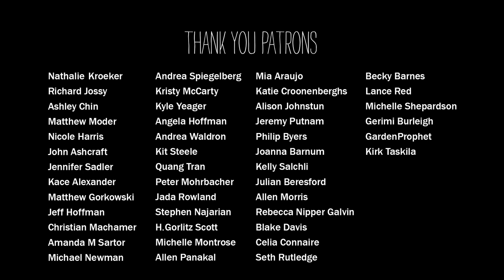Stone of Power by Gavin Gray Valentine - Digital Painting Timelapse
A time lapse of my piece, Stone of Power. This video is sped up to show the work done over the course of a few weeks in about 20 minutes.